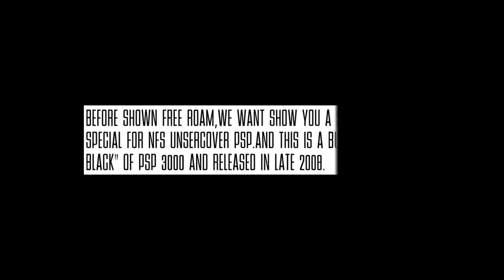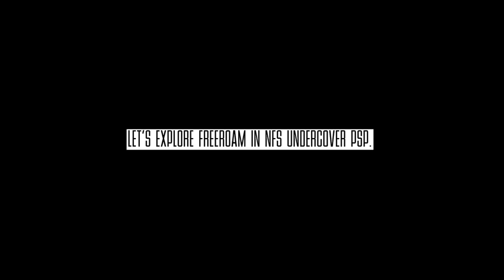NFS UNDERCOVER PSP/FREE ROAM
This is 2nd NFS game for PSP should be free roam.